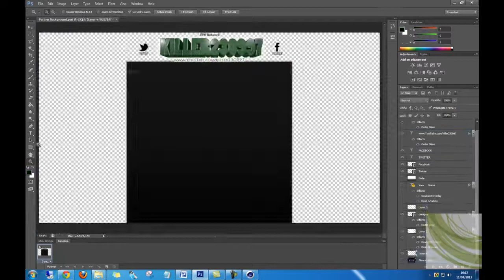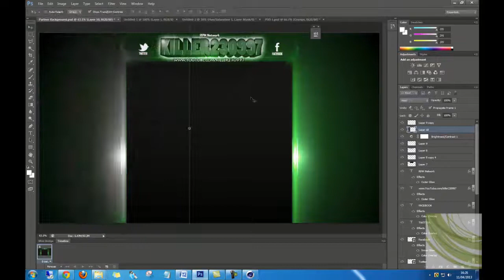Killer230997's YouTube Background Speed Art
This is a speed art of me making a YouTube background for killer230997.